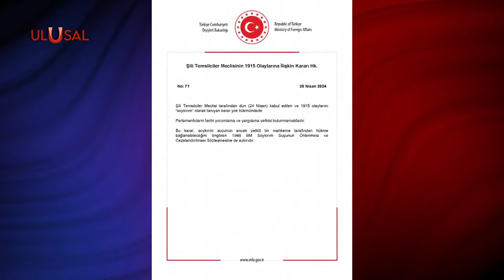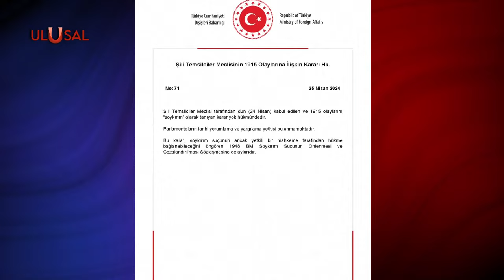Türkiye'den Şili'ye sözde soykırım tepkisi!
Şili, 1915 olaylarının yıldönümü olarak kabul edilen 24 Nisan’ı “ulusal yas günü” ilan etti. Türkiye, karara tepki gösterdi. Dışişleri Bakanlığı’nın açıklamasında, “Şili Temsilciler Meclisi’nin 1915 olaylarını 'soykırım' olarak tanıyan kararı yok hükmündedir" denildi. Oysa Şili, 2015’ten bu yana sözde soykırım iddialarını resmen tanıyan ülkeler arasında…

AE-424